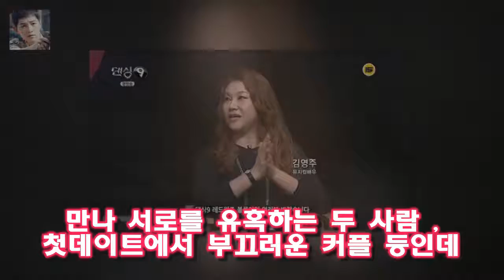여기서 새로 파트너를 정하고 소품 미션을 위한 연기력테스트를 하게 됩니다 댄싱9 3회 레벨5대결- 김홍인 한선천 정시연 김솔희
댄싱 9 3 회에서 레벨 4 가 끝나가 레벨 5 로 진입합니다
블루아이 팀과 레드윙즈 팀은 각각 36 명이 뽑혔고  레벨 8 까지 각 팀당 1/3 인 12 명만이 살아남게 됩니다
여기서 새로 파트너를 정하고 소품 미션을 위한 연기력테스트를 하게 됩니다

꽃보다할배 5회 박근형의 아내앓이 젊은이들의 귀감  게다가 십자가의 길 ( 예수의 십자가 수난을 나타낸 14 개 지점 ) 을 14 장의 사진 속에 담기 위하여 카메라를 잠시도:
19일 오후 방송된 KBS 2TV 예능 프로그램 발레교습소-백조클럽(이하 백조클럽)에서는 부산에 [★밤TView]백조클럽 6人 아름답게 날다..발레 도전 유종의 미- 스타뉴스 :
이런 저런 얘기 끝에 그래도 막내 백일섭 할배가 제일 걱정되는 모양입니다  꽃보다할배 5회- 인생의 깊이가 느껴지는 할배들의 대화 :
[종합] 나혼자산다 기안84의 서울입성기부터 성훈의 폭풍먹방 신년회까지 2018년 가즈아  19일 방송된 MBC 나 혼자 산다에서는 기안84의 서울 입성기와 배우 성훈의 지옥:
19일 오후 방송된 MBC 예능프로그램 나 혼자 산다에서는 새집으로 이사하는 기안84와 난지도 캠핑장을 찾은 [★밤TView]나혼자산다 성훈 먹사마다운 먹방 신년회- 스타뉴스 :
에이핑크의 신곡  노노노  를 감상하던 태민이 자신에게 안 보여주었던 나은의 애교 모습에 살짝 서운하기도 하지만 그녀를 위한 선물을 사러 우결 태민의 손나은 선물 준비 대소동 :